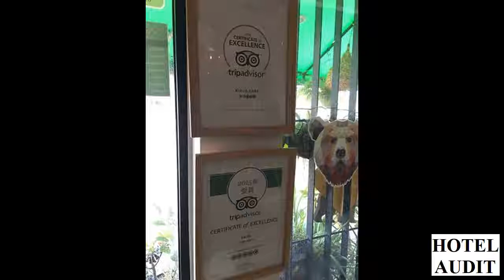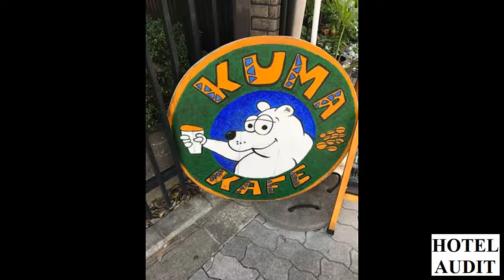Kuma Kafe Япония Осака Osaka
Аудит Отель,
АудитХотель,
Аудит Ресторан,
АудитРесторан,
Аудит Кафе,
АудитКафе,
Аудит Хостел,
АудитХостел,
Аудит Развлечения,
АудитРазвлечения,
AuditHotel,
AuditHotels,
Audit Hotel,
Audit Hotels,

AuditHotels, Аудит Отель,
АудитОтел,
АудитОтель,
Аудит Отел,
АудитХотель,
Аудит Ресторан,
АудитРесторан,
Аудит Кафе,
АудитКафе,
Аудит Хостел,
АудитХостел,
Аудит Развлечения,
АудитРазвлечения,
AuditHotel,
AuditHotels,
Audit Hotel,
Audit Hotels,

AuditHotels, страны мира,
фото страны,
видео о стране,
фото города,
достопримечательности станы,
достопримечательности города,
отдых отель,
отель отдых,
разные страны, разные страны мира,
разные города,
страна мир,
какой страна,
Европа онлайн,
Страны Европы,
Европа тур,
Фото отеля,
Фото пляжа,
отзыв отель,
отзыв пляж